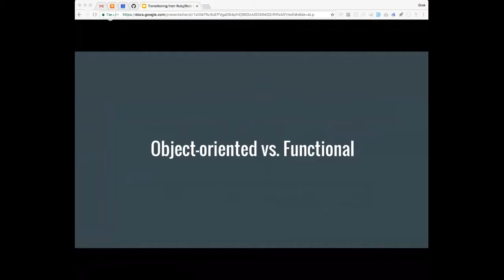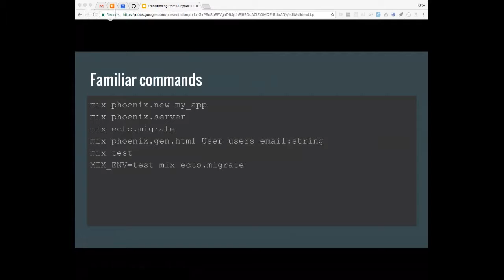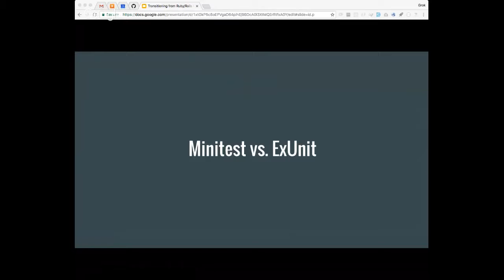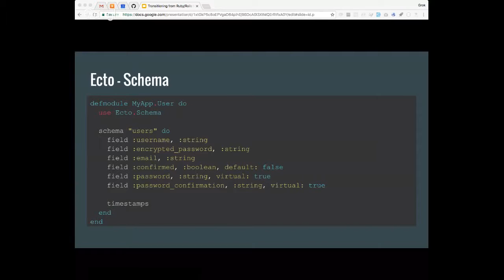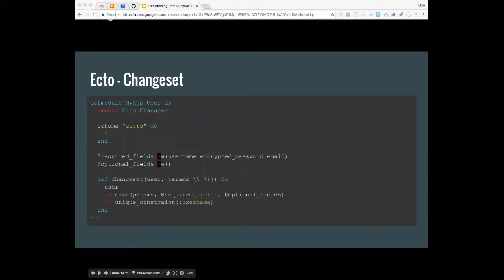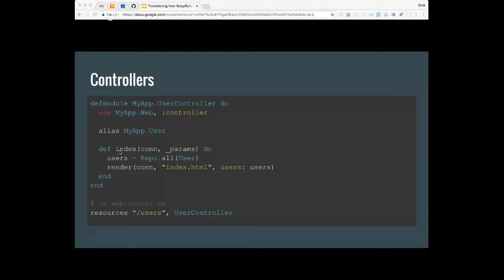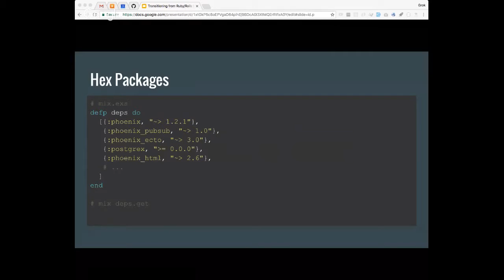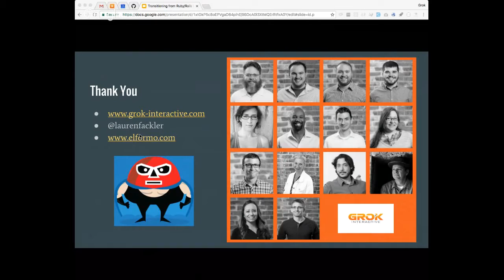Transitioning from Ruby/Rails to Elixir/Phoenix - Lauren Fackler - SA Ruby Coders Meetup